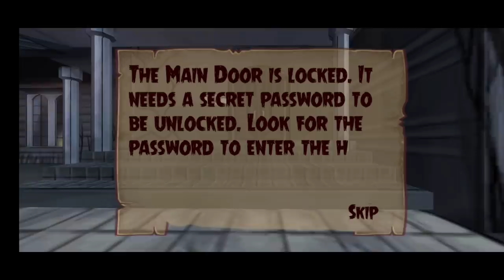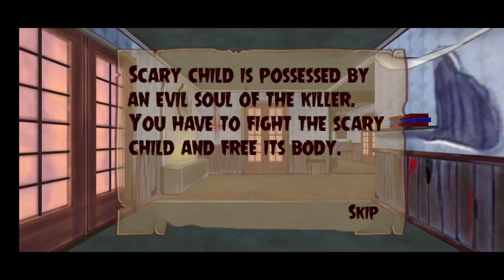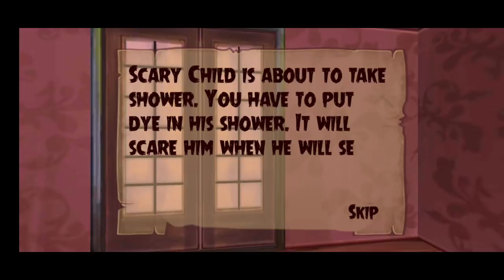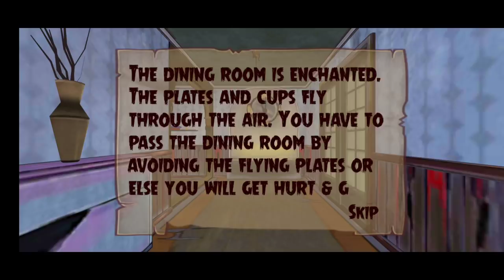Scary child gameplay/ Scary child in tamil/horror/on vtg!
The Fear Continues! Hold your breath! Be valiant!

Welcome to this Haunted House! Are you ready to Face this Scary Child?
Once there was a serial killer who lurked at night, sneaking into homes and finding his victims. He was pure evil with a heart of black coal. After each kill, he would take a ‘token’ to remember his victims.  One night after leaving the scene of his latest murders, he was hit by a car and killed.  His token was a child’s doll, and it was left on the side of the road. No one knows that this ruthless killer latched his soul onto the doll and was born again. Even though his body is a child’s doll, he is still the same dangerous killer.

The scary child can take the form of his doll or as a ghost, making it especially difficult to face him. He can bite, kick, scratch, and hurt you. You have to defeat each room to undo the magic in the whole house and free the child from the ghost.

You can collect various items during different levels that are stored in your inventory and can be used in next levels of rooms. If Scary Child bites you, you will be dead. You can restart the level through relive feature. Find the keys for different rooms of this haunted house and complete all the missions step by step. Don’t make noise otherwise Scary Child will hear the sound, come out and kill you. Your ultimate mission is to finish this scary child ghost.
Now let’s dare to play this horror game of 2018 !!

Features:
-Challenging Missions
-Horrific Environment
-Hints: Get hints to achieve your goal in each level
-Collectibles: Get particular items to complete the mission
-Keys: Find keys to open certain doors
-Creepy Sounds